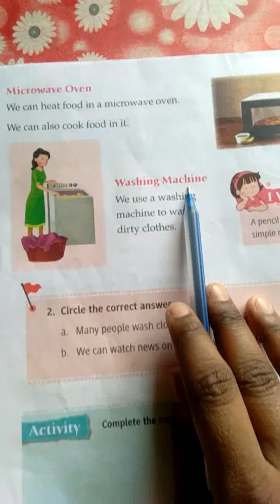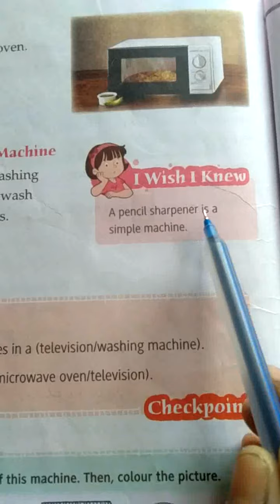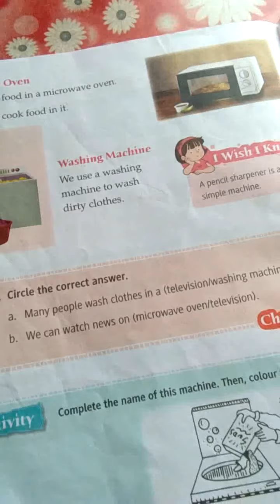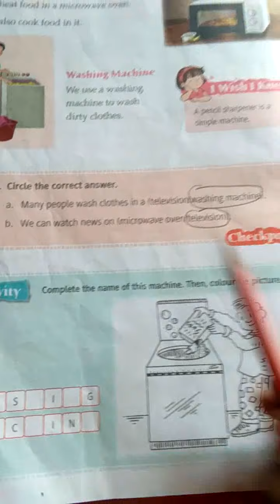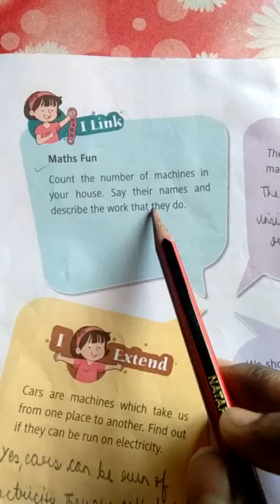CLASS-1 EVS CHAPTER-10 MACHINES AROUND US VIDEO:-4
Washing Machine